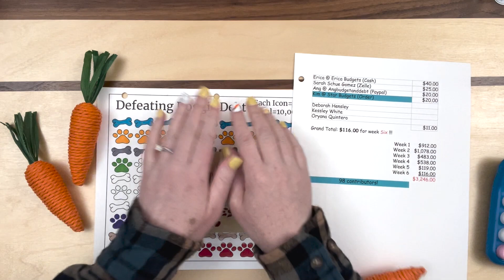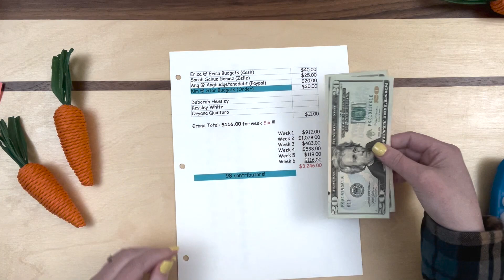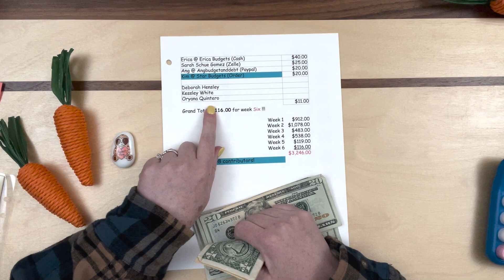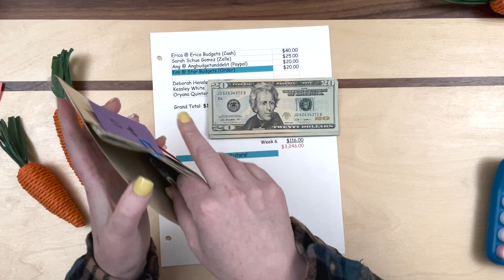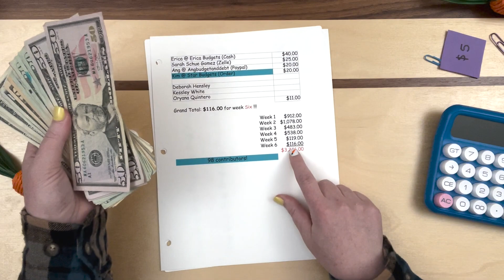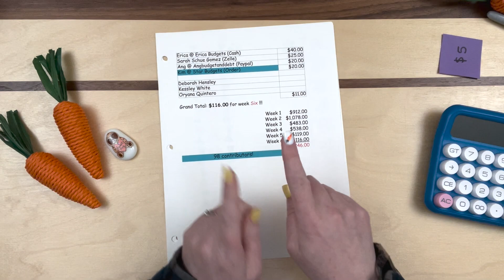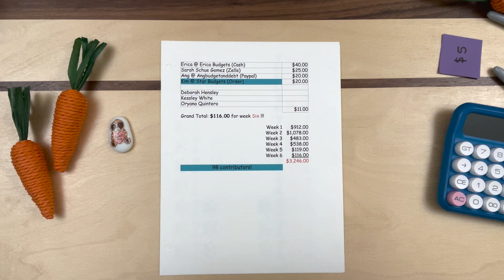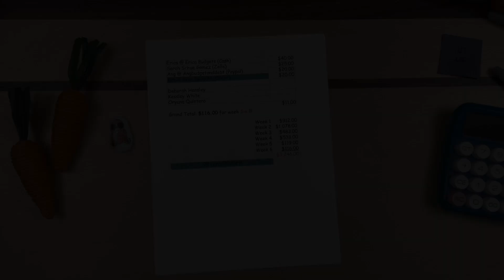Ranger #6 Update | Donations for Ranger | Cash Stuffing | Cash Counting | Debt/Savings Tracker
Happy Saturday, Everyone!  Here is an update on Ranger.  He is continuing to do amazing.  Thank you so much to all the extremely caring, generous people out there who have contributed to Ranger's humongous vet bills.  I appreciate each and every one of you!

If you feel so inclined to further support me and my channel or help out my dog Ranger, here is a link to do so (absolutely not necessary, but very much appreciated!) :

xo, Lizzy